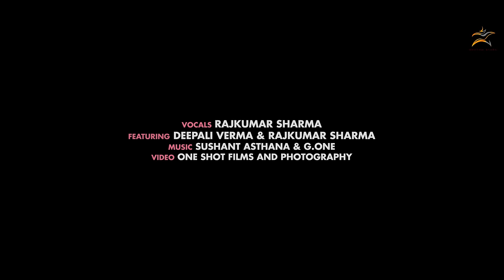Naina Tujhko Hi Take | Official Music Video | Rajkumar Sharma | Deepali Verma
Naina Tujhko Hi Take | Official Music Video | Rajkumar Sharma | Deepali

Rajkumar Sharma – Naina
Production: Rhythm Stars Entertainment Inc.
Song: Naina Tujhko Hi Take
Artist: Rajkumar Sharma
Featuring: Deepali Verma
Lyrics: Ravi
Mix & Master: G-One
Directed by: Sumit Tiwari
Shot by : One Shot Films

Naina Jo Sanjhe Khwab dekhte the Lyrics in English

Latest Hits
Love song 2022
Naina song
naina